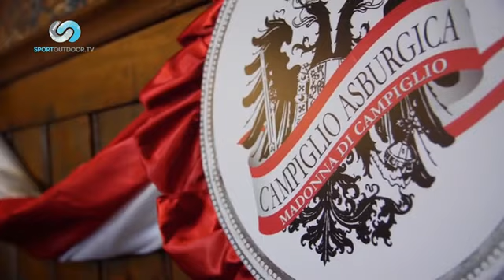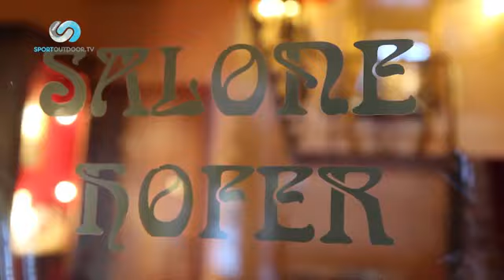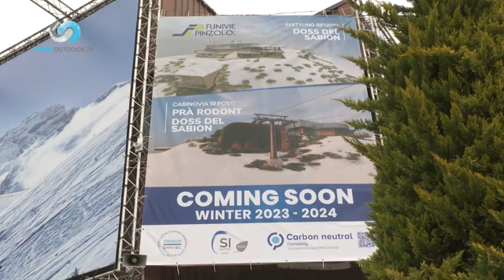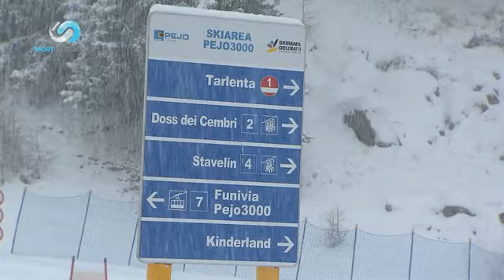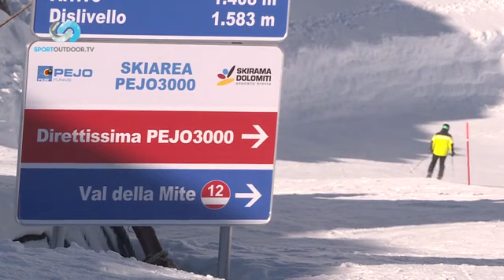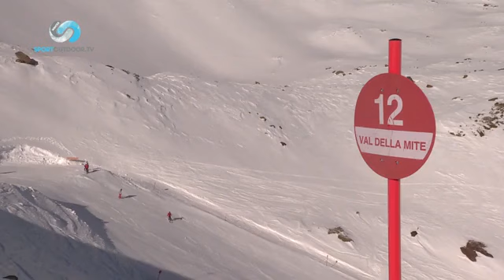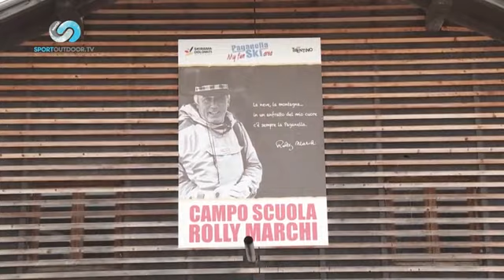SKIMAGAZINE ep. 13 - Presentazione della stagione invernale 2022/23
La puntata 13 di SKI MAGAZINE è una presentazione della stagione invernale 2022/23